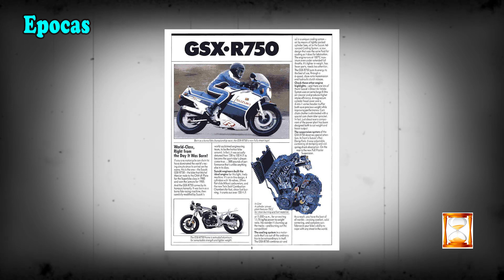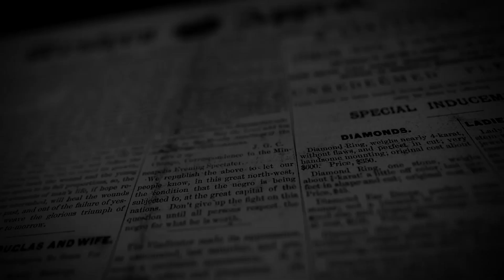LAS MOTOS QUE HICIERON HISTORIA EN EL MUNDO 6 - Las Maravillas Japonesas - Primera Parte.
El programa de hoy estará dedicado a las Motos Diseñadas y Fabricadas en el Mundo. En anteriores envíos, hemos visto las producidas en los Estados Unidos y en Europa. Hoy nos corremos para Asia y vamos a hablar de las motos uno de los países que más unidades produce en el mundo y me refiero a Japón.